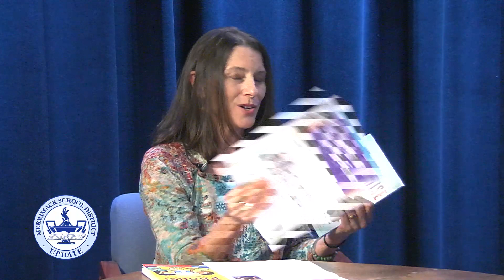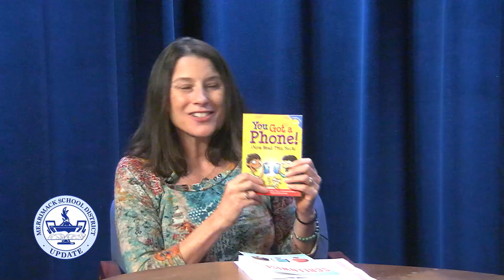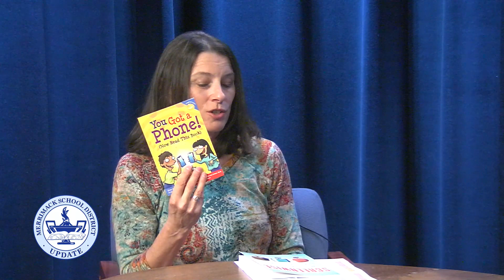Merrimack School District Update: April 13, 2023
Join Chief Educational Officer, Bill Olsen, as he provides us with an update from the Merrimack New Hampshire's School District's office. Mr. Olsen has worked in public education for 53 years and he feels it's both a pleasure and a privilege to be working in Merrimack. Mr. Olsen intends to record a new episode every two weeks throughout the School Year on Merrimack TV.